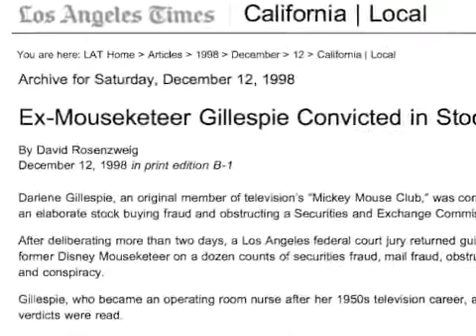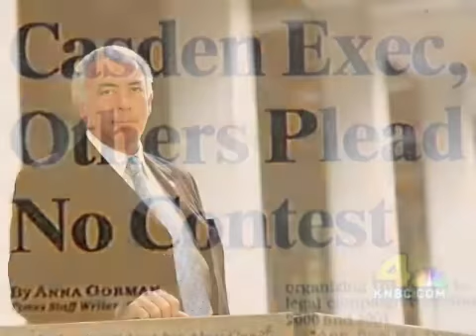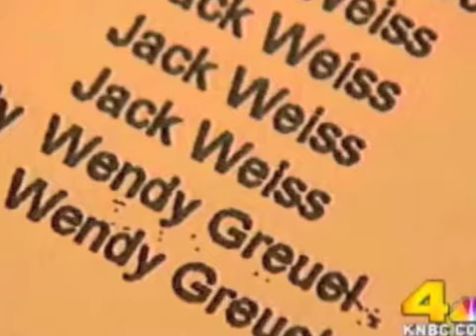Berger on McIntyre KABC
Los Angeles City Attorney Candidate David Berger was interviewed by KABC's Doug McIntyre. Berger want to bring much needed leadership, experience and integrity to the office, in marked contrast to candidate Jack Weiss and the outgoing Rocky Delgadillo.